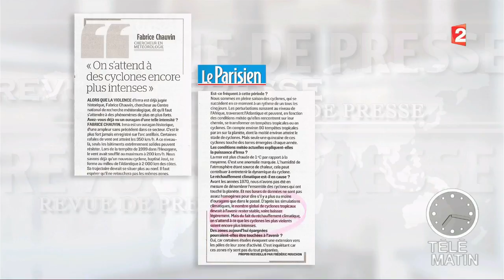Revue de presse du 07/09